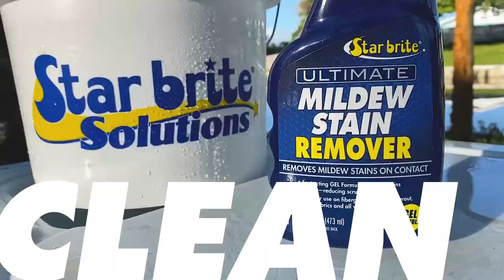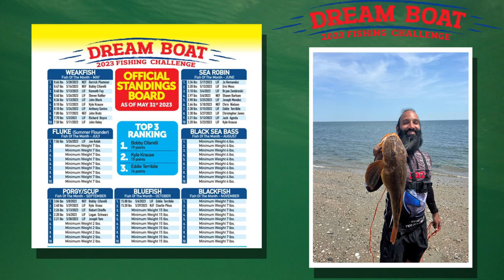June 1, 2023 New England Video Fishing Forecast with Dave Anderson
Yes that’s right, former New England Patriot, Teddy Bruschi was spotted enjoying some of the amazing striped bass fishing in the Cape Cod Canal last week, keep your eyes open for the widely beloved linebacker on your next trip to the Big Ditch. The region seems to be inundated with large striped bass from Boston to Bridgeport and beyond. It’s starting to shape up as a good season for bluefish as well with strong showings in western Long Island Sound, Narragansett Bay and Nantucket Sound. Sea bass and scup are biting well along a wide swath of south-facing coast and with more and more squid showing up, we should see a stronger showing of fluke very soon.

0:00 Intro
00:38 Fishing News
04:59 James Jewkes Mass @bigjim121165
11:52 East End Eddie
16:15 Rhode Island
16:43 TJ Kopecky
20:10 Coral Aiello Sara Star Charters @professionalhooker
23:10 Capt. John P. Lee @jlchartersri
23:57 Dream Boat Standings
26:56 Connecticut
29:54 Capt. Mike Roy Old Sadbrook, CT @reelcastcharters
30:58 Rowan Lytle and Capt. Noah Johnson @ct.fly.fisher  @ichthyomaniacal
33:40 Max Fisherman's World Norwalk, Ct